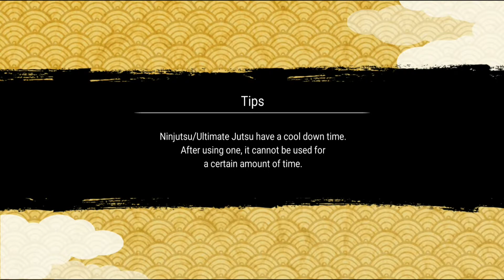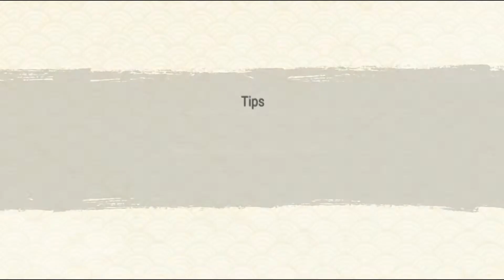NARUTO X BORUTO NINJA VOLTAGE - Gameplay Walkthrough Part 29 (iOS, Android)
Featured Uploads:

Download the game:
PLAYSTORE: N/A

app-free

app description:
Uniting favourite characters from popular anime BORUTO: NARUTO NEXT GENERATIONS and NARUTO SHIPPUDEN, NARUTO X BORUTO: Ninja Voltage is a fortress strategy action game based off the popular manga ninja world of Naruto. Grow your village resources, create a ninja fortress and defend it from enemy attacks! Or go on the offensive and invade enemy ninja fortresses by defeating shinobi and traps with your most powerful ninja warriors and ninjutsu! Experience the epic fusion of fortress strategy and shinobi action today!